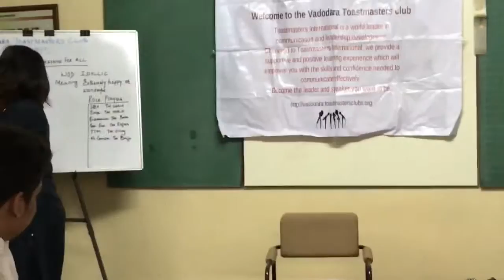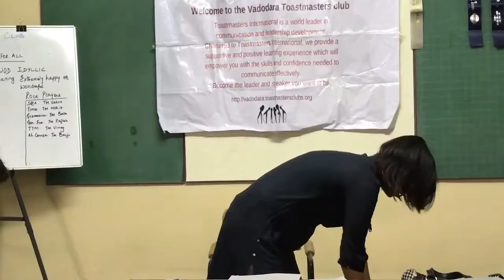VP Edu TM Ankita Jain gives her CC6 - "Which Planet rules you" - Best Speaker of the day